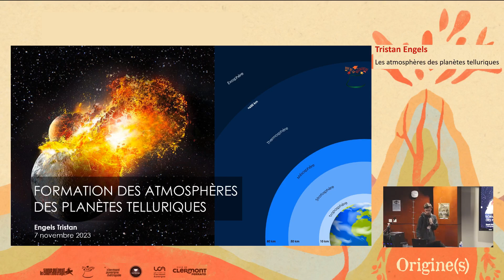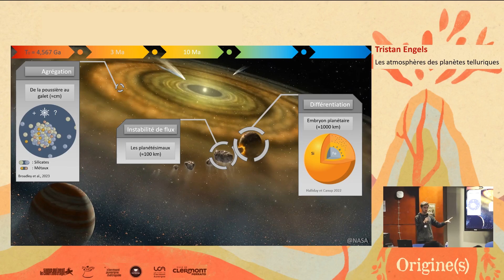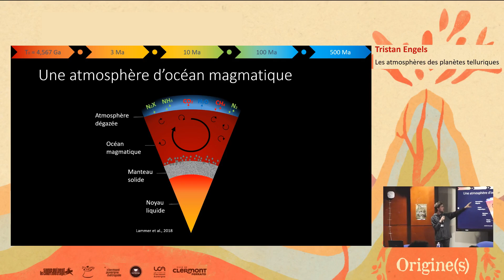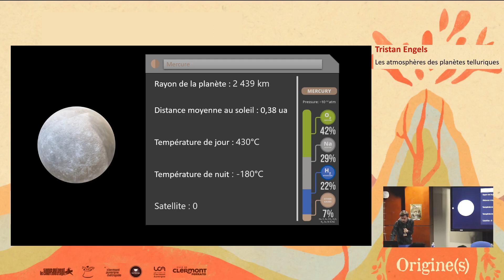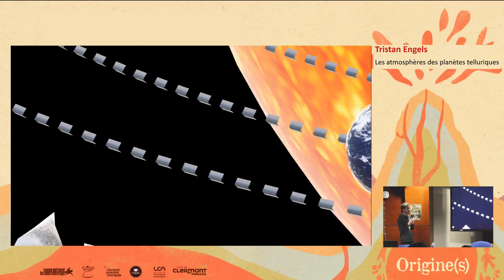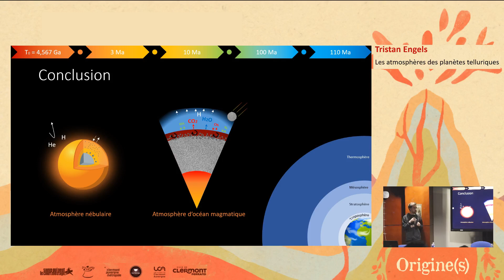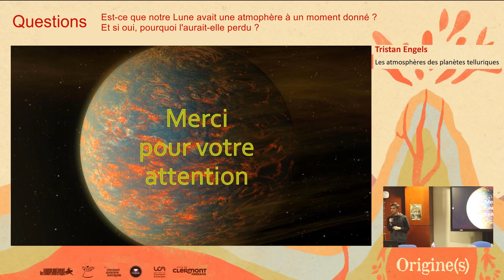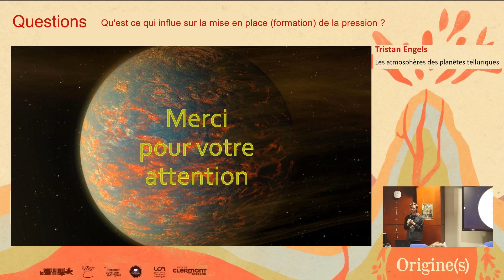Tristan Engels : Les atmosphères des planètes telluriques - Puy de la Recherche 2023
Première vidéo de la session "Origine : Univers et Environnement", où Tristan nous fait explorer les origines de notre système solaire et de ses atmosphères.

On se retrouve les 5 et 6 Novembre 2024 pour la nouvelle édition du Puy de la Recherche sur le thème des "Interactions".